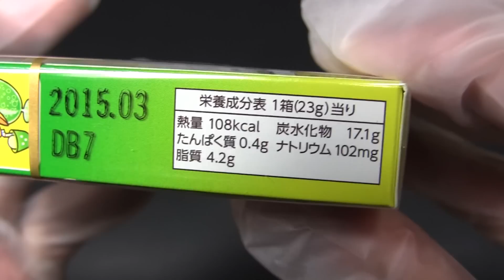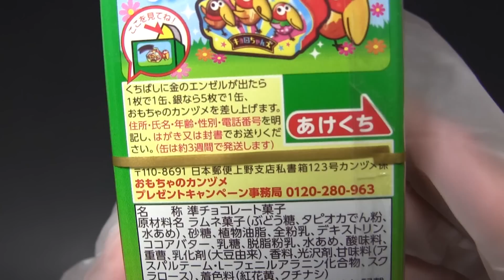森永 チョコボール クリームソーダ味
森永製菓の「チョコボール クリームソーダ味」です。発売日はわかりません。